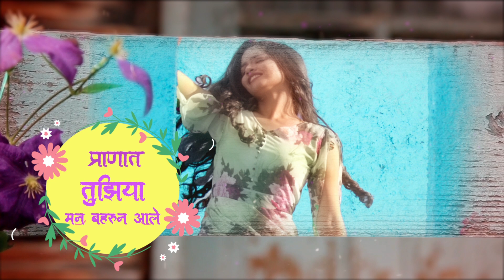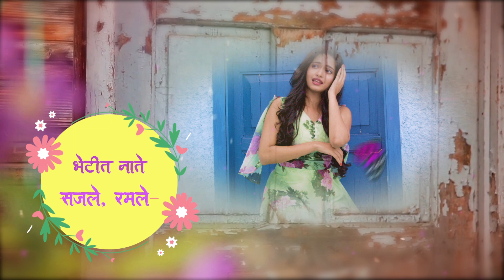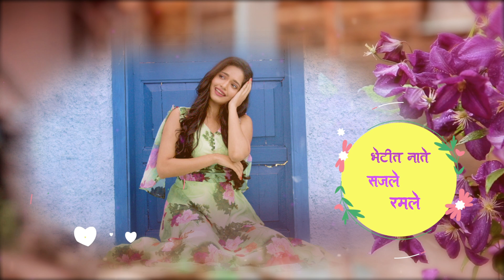मन हे गुंतले माझे | Man He Guntale : - Full Lyric Video | Top Marathi Song | Sagarika Music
Singers - Ketaki Bhave -Joshi, Maitreya Joshi
Lyrics - Manjusha Bhabhe

मन हे गुंतले माझे
प्राणात तुझिया मन बहरून आले
स्वप्नात जागे मन मोहरले
रमले मन हे गुंतले

निःशब्द झाले, ओठांवरी ते
सुख हे हसू खुलूनी आले
अलगद प्रेमाचे कोडे उलगडले
भेटीत नाते सजले, रमले
मन हे गुंतले

क्षितिजावरी ते सोनेरी क्षण हे
रेशीमगाठी हळूवार धुक्याते
काहूर मनी जे उमलून गेले
मन हे गुंतले